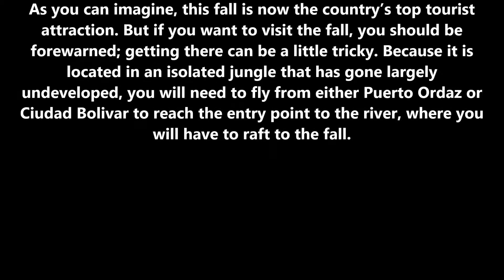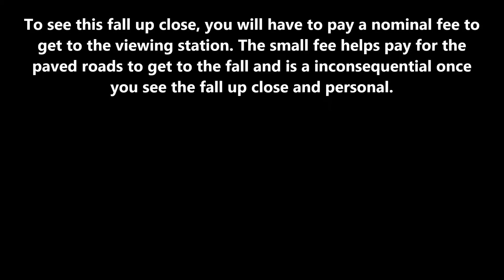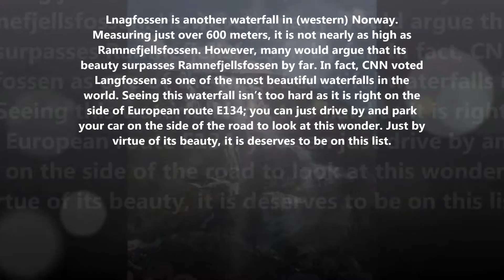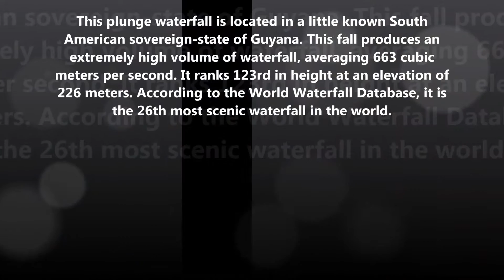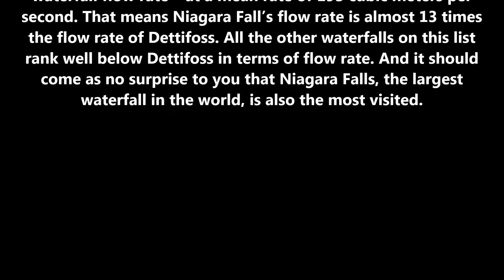10 Biggest, Largest Waterfalls In The World